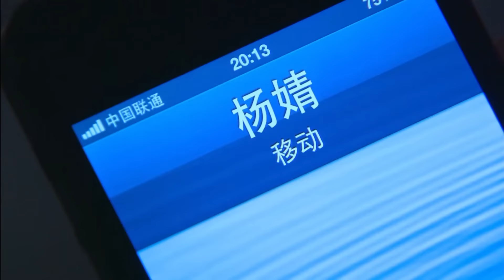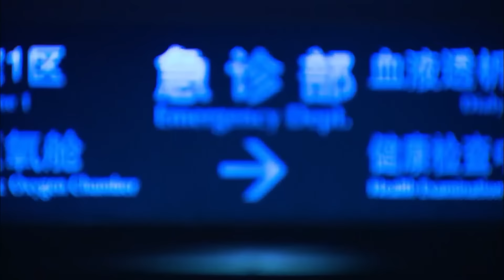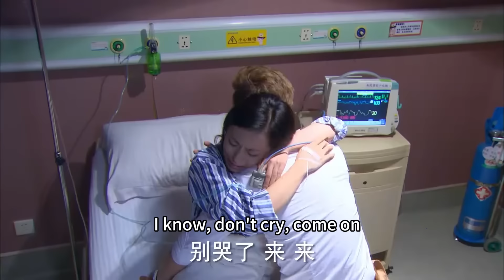Husband brought mistress home to stimulate wife, wife immediately divorced, and husband panicked!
【Drama name】 Tour Between Two Lovers   XXFCF
【Plot summary】Chen Qing left without saying goodbye. Ren Yifan did not wait for her return for three years. Instead, he waited for a woman who was similar to Chen Qing - Ye Lin. Ren Yifan decided to start a new life, but he did not expect that Ye Lin was the new boss of his company.